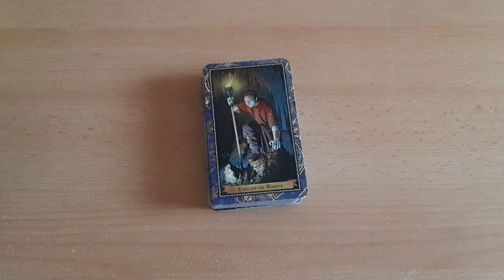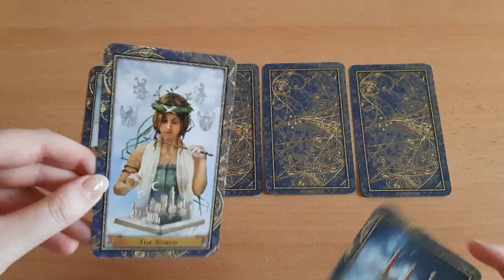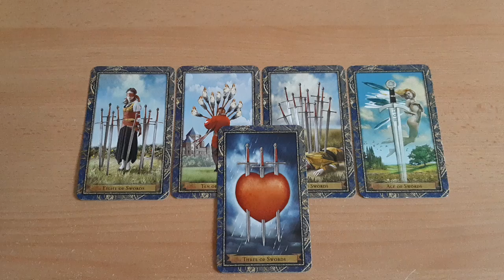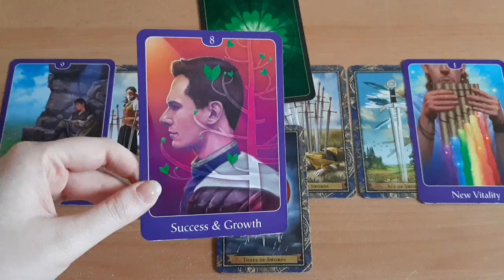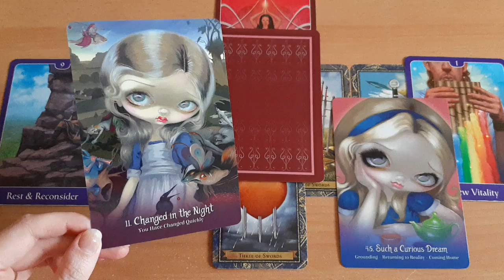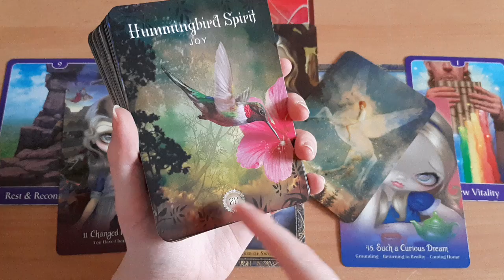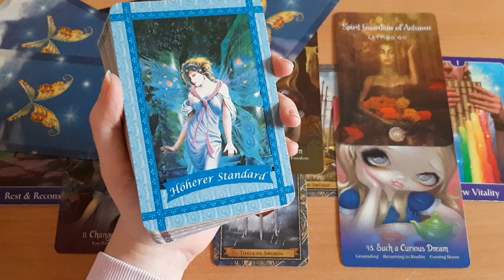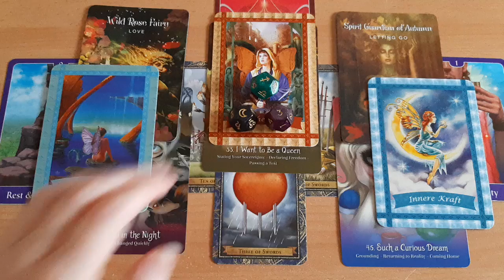♒WASSERMANN - Februar 2022 | Ende/Anfang | rapide Veränderungen! Tarot